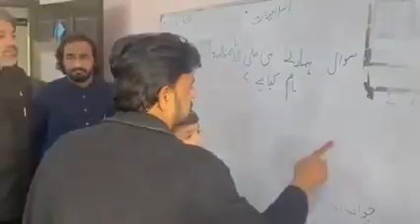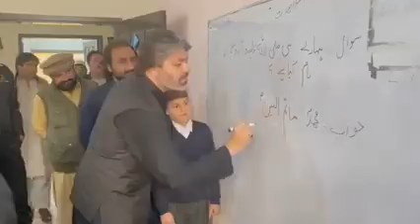ALi Muhammad Khan !!